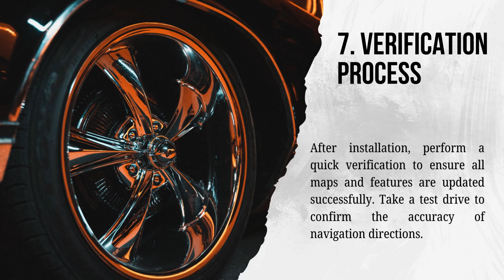Step-By-Step Guide: How To Update Honda GPS For Free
Discover the potential of fluid navigation! You can easily and for free upgrade your Honda GPS by following our step-by-step instructions. Upgrade your driving expertise by utilizing the most recent innovations including maps. Constantly stay on the correct road and drive with confidence.